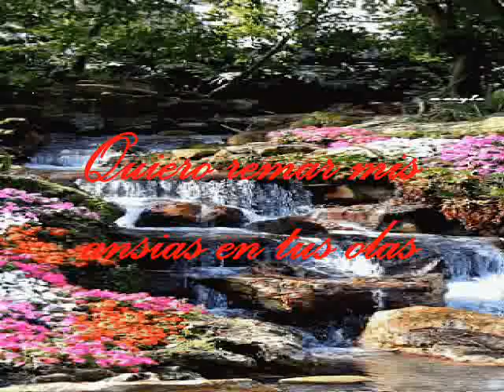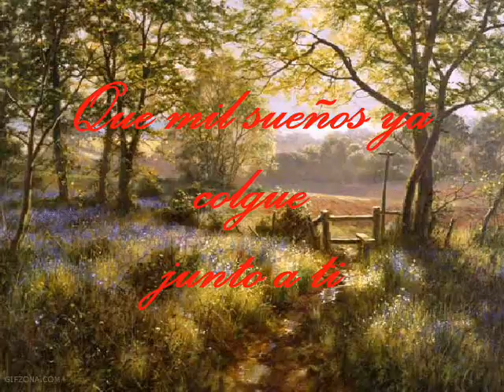Joan Sebastian - Como Guitarra En Serenata Con Letra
Una de mis canciones mas favoritas de este gran compositor y artista. Que descanse en paz y aunque el ya no este su musica sequira presente en las siguientes generaciones. Gracias!
Artista: Joan Sebastian
Album: Hasta Que Amanezca
Ano: 1979